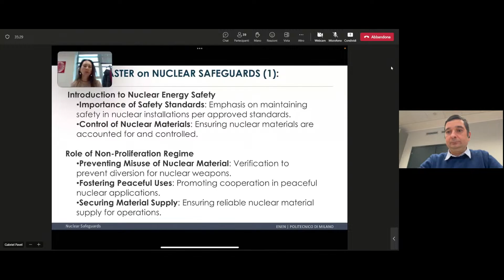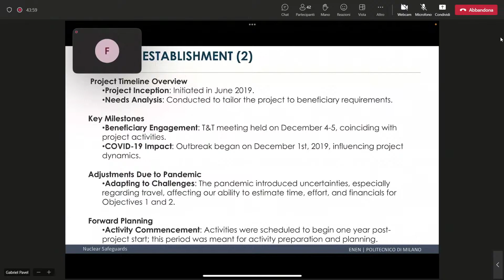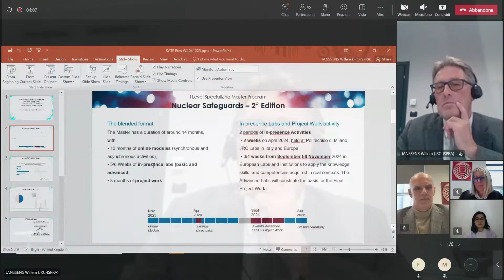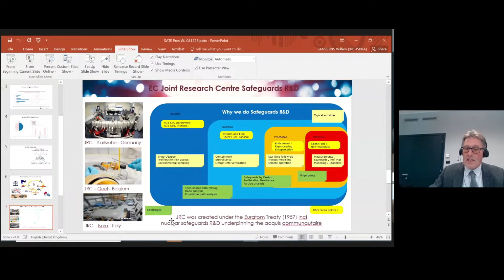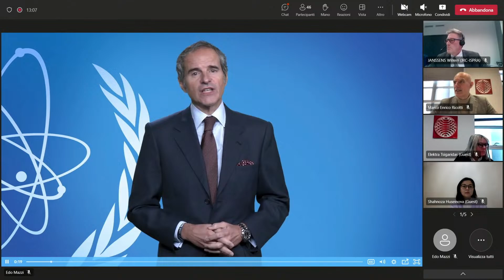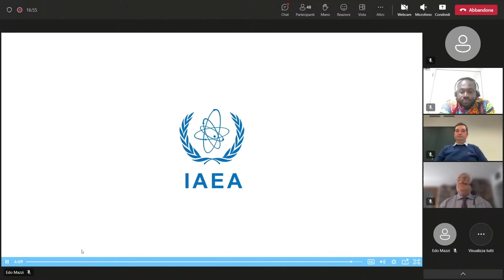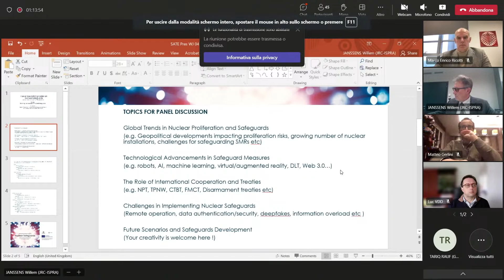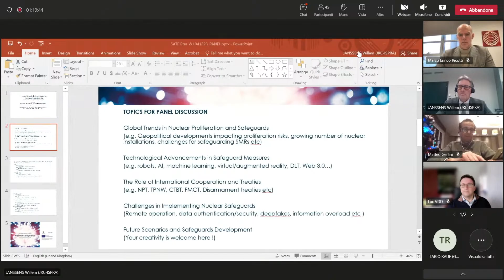Specializing Master on Nuclear Safeguards - Opening Ceremony 2023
The Specializing Master is organized by the Department of Energy – Politecnico di Milano and the European Nuclear Education Network (ENEN), in collaboration with the European Joint Research Centre (EU JRC), academic institutions participating in the European Nuclear Education Network, ESARDA partners and international organizations.

Chapters:
14:00 Welcome and opening remarks
Marco Ricotti, Politecnico di Milano | Kateryna Piliuhina, ENEN | Elektra Tsigaridas, European Commission

14:10 SESSION 1: Overview of the Specializing Master on Nuclear Safeguards Programme
Moderator: Kateryna Piliuhina, ENEN

14:40 SESSION2: Main prospectives of improvement of E & T in the area of nuclear safeguards
Moderator: Marco Ricotti, Politecnico di Milano

15h15 SESSION 3: The Evolving Landscape of Nuclear Safeguards
Moderator: Willem Janssens, European Commission, Joint Research Centre

15:55: Closure
Marco Ricotti, Politecnico di Milano | Kateryna Piliuhina, ENEN